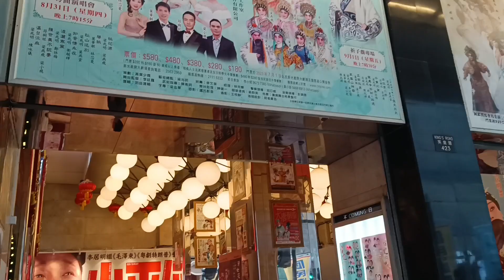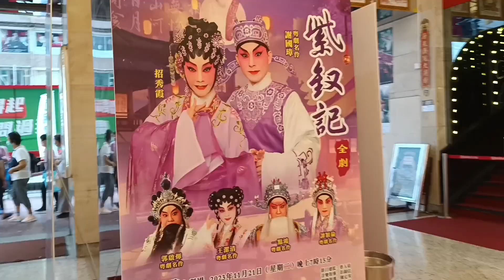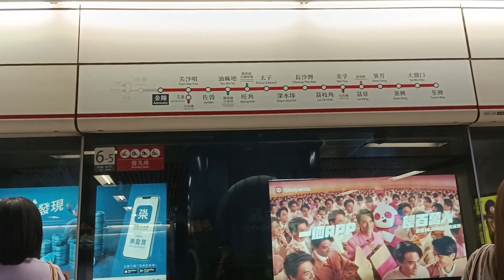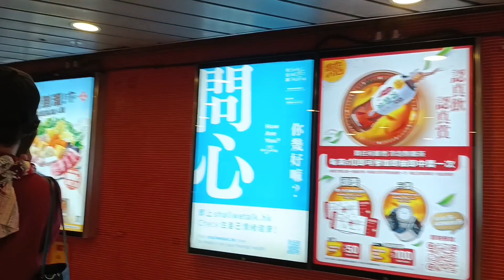Gedung Teater Sinar Matahari North Point Hongkong‼️Vlog Liburan TKW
Selamat Datang di Buk Yun Channel ya Bestie online ku.
Perkenalkan nama saya Yuni.
Saya berasal dari daerah terpencil Jawa Timur yaitu Trenggalek.
Saya sekarang masih berada di Hong-Kong sebagai BMI,TKW,PMI.
Dichannel Buk Yun ini aku hanya ingin memperlihatkan dan bercerita ,berbagi pengalaman selama bekerja di Hong-Kong,dari kegiatan sehari hari,liburan hari minggu bersama teman sesama BMI lainya,dan juga suka dukanya hidup di negri orang.
Semoga konten sederhana Buk Yun ini ada hal yang positif  untuk bestie onlineku yang melihatnya.
Terimakasih semua,Salam sehat dan bahagia  buat semua bestie onlineku.
Wasallam...